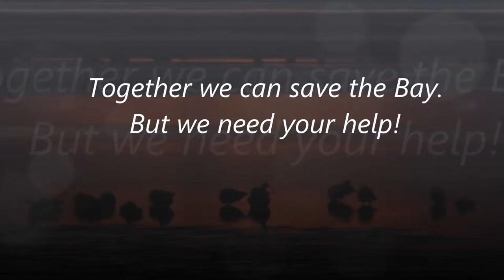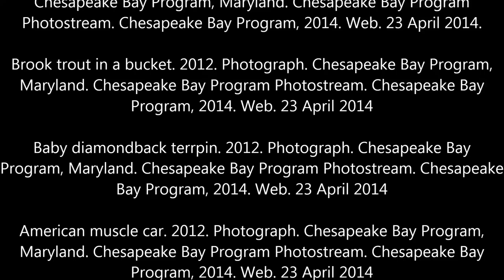Bay Chemical Contaminates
by Morgan